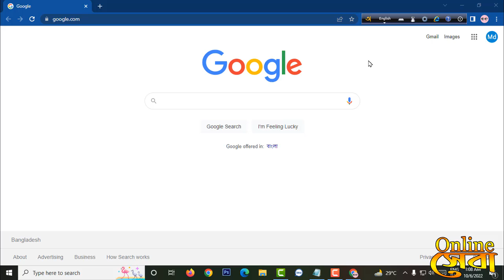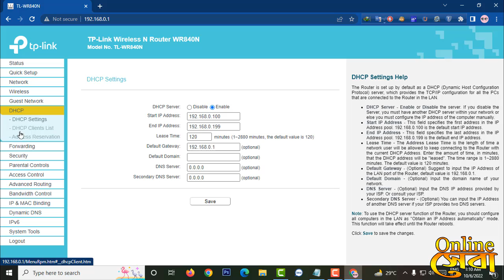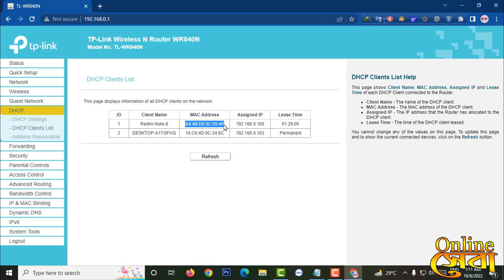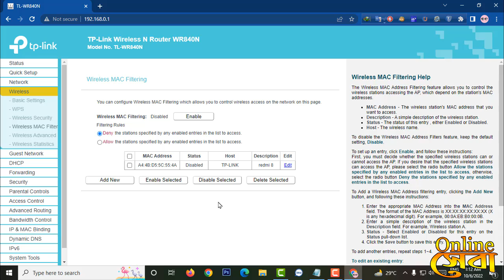Block Wifi Users TpLink 2022, সহজে দেখে নিন আপনার WIFI কে কে চালাচ্ছে এখুনি ব্লক করে দিন।onlineeba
How to Block Wifi Users TpLink 2022, সহজে দেখে নিন আপনার WIFI কে কে চালাচ্ছে এখুনি ব্লক করে দিন।
Your Quary.

wifi,tplink,how to control tp link router,who use my wifi apk,how to block wifi users,block wifi user on android,WiFi চোর ধরুন,block wifi thief,wifi thief,how to check who is using my wifi,how to check devices connected to wifi,how to increase wifi speed,tp link router,wifi speed control bangla,tp link password change,WiFi Thief Detector,bangla tutorial